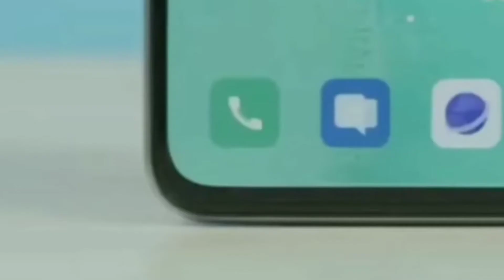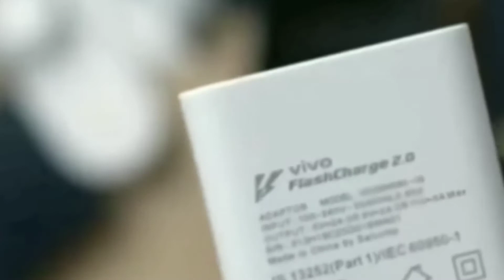Vivo V20 🔥🔥_Official Launched!! Slimmest phone 2020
Slimmest phone 2020 ka hain
Vivo v20
First in india In this October 2020 launched
With especial Varian colour moonlight jazz, sunlight melody.
Iskey sath mil raha hai type-c cable aur 33volt ka adopter.
Ram 8gb
Processor snp720